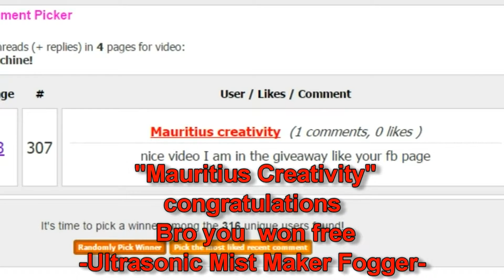Super Cool Experiment You Can Do at Home!